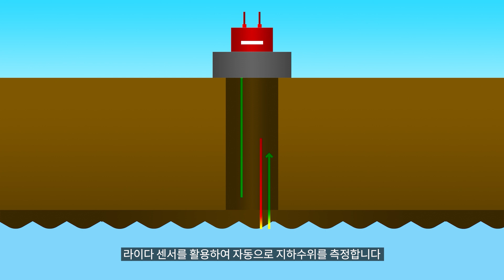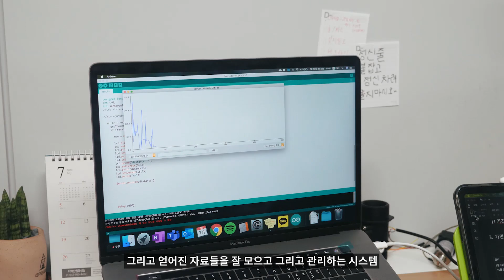[물순환박람회] #.16 우리의 땅 속 안전과 지속가능한 수자원 정보를 제공하는 '깨끗한 지하수 연구소'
깨끗한 지하수 연구소는 제2기 물산업 새싹기업 공모전 클래식 분야 최우수상을 수상한 기업으로, 라이다 센서를 활용하여 자동으로 지하수위를 측정하는 우물셈을 개발하였습니다.

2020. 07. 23(목) - 07. 25(토) 제5회 서울 물순환 시민문화제가 개최됩니다.